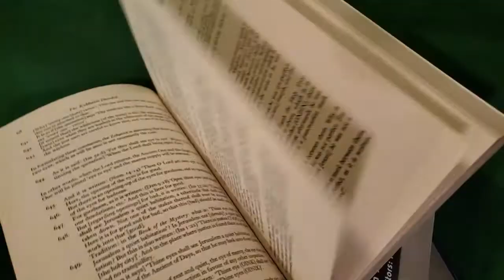Talent Show | S03E19 | How Much of Talent is Nature vs Nurture?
Are you born with talent, or do you just work harder at it than others?  Is it some combination of these?